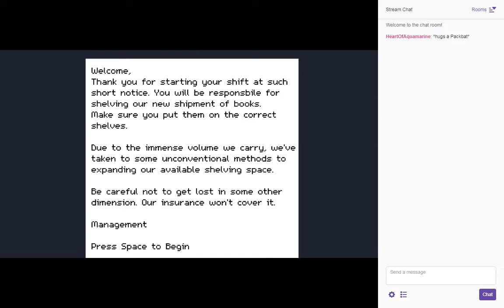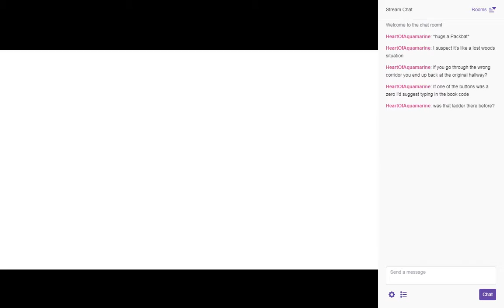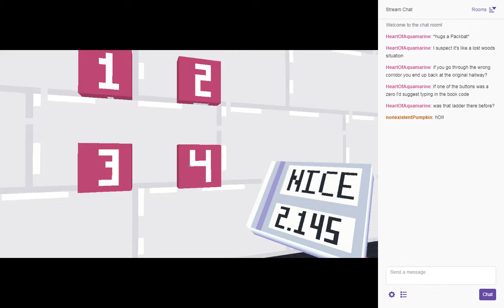Packbat Likes Itch.io - The National Library of Geometric Impossibilities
A short little puzzle game with a delightfully weird theme. Originally made for a 48-hour game jam, which explains much of the shortness.